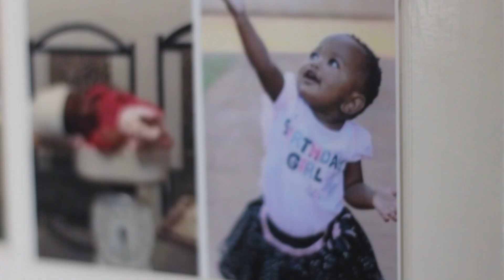Pieter & Rika message to the kids